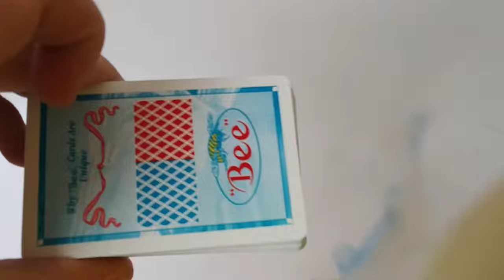Лучшие пластиковые карты для игры в покер Bee Premium Club Special из США - обзор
Профессиональные пластиковые игральные карты для покера от известного бренда из США - BEE оптом и в розницу можно у нас в интернет магазине "Верабелла"!
Лучшее из представленного на рынке на данный момент.
- 54 карті в колоде
 -Сделано в США.
- Толщина карт 1.23 мм
- Не стираются